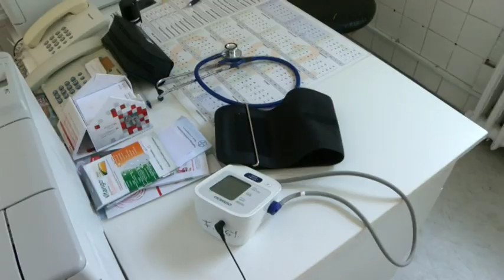900 ezer forintos alapbért követelnek a szakorvosok a kormánytól 20190815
Havi kilencszázezres kezdő szakorvosi alapbért, a paraszolvencia és a nyugdíjasok diszkriminációjának megszüntetését követeli többek között a Magyar Orvosi Kamara.  Schranz Róbert, a kamara tolna megyei titkára azt mondja, a jelentős béremelésre azért van elsősorban szükség, mert azzal lehet csak enyhíteni az betegellátását már-már akadályozó szakorvos hiányon.